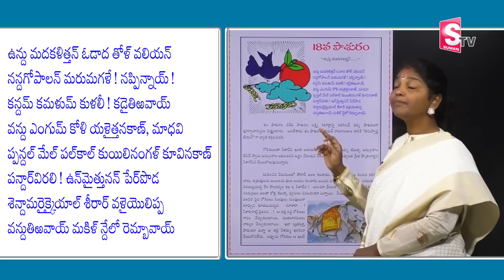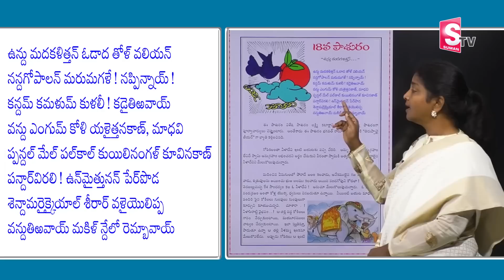Tiruppavai Pasuram - 18 || Sri Tiruppavai Kokila Manjula Sree || Episode 18 || SumanTV Prime